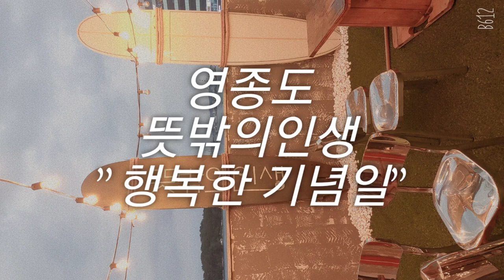행복한 기념일 영종도 뜻밖의인생